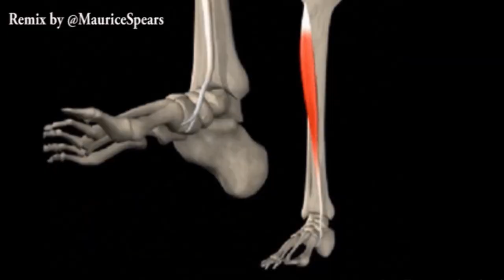Conor McGregor - Bone Bone Pow (Titanium Shin Bone Remix) ft. Derrick Lewis